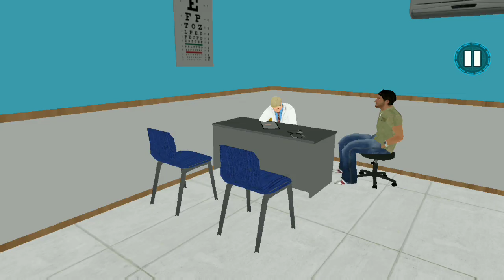Virtual Hospital ER Emergency Heart Surgery: Doctor Games Android Gameplay HD Part2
Virtual Hospital ER Emergency Heart Surgery: Doctor Games
Behold The FIRST 3D DOCTOR GAMES on Play Store! Hospital ER Emergency Heart Surgery: Doctor Games is an educational medical games for kids & adults alike, in which you play as Open Heart Surgery Doctor in Hospital ER Emergency Room. In this 1st 3D Doctor games you will treat heart patients suffering from cardiovascular disease.